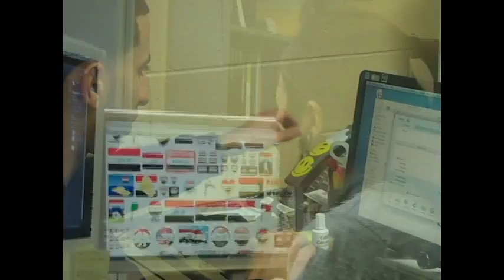John Baldwin (Baldwin Publications) regarding Ad America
Graphic - Web - Print - Signs - Promotional Products - Apparel
Mr. Graphics - Hani Jouni - Upland, California

Ad America, John Baldwin, Baldwin Publications, talking about Hani Jouni. Ad America Graphics and Printing specializes in high quality graphics, printing and web design, from a logo design at time of start-up, additional design collateral for an established company, to the design and re-branding of your product, we are here to help. Graphics • Printing • Web Design • Product Photography • Presentation CD • Translation Services.
Creating High Quality Graphics Since 1986 - Graphic Design by Hani Jouni